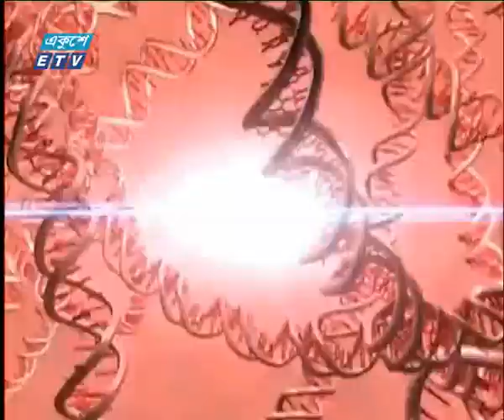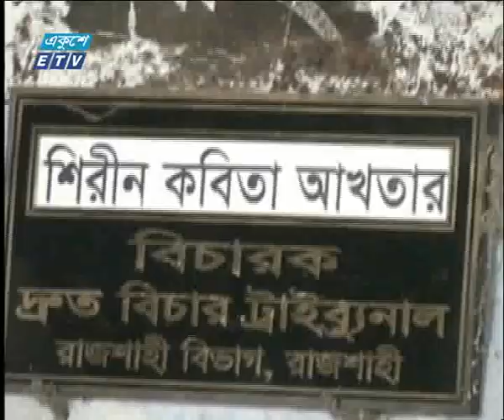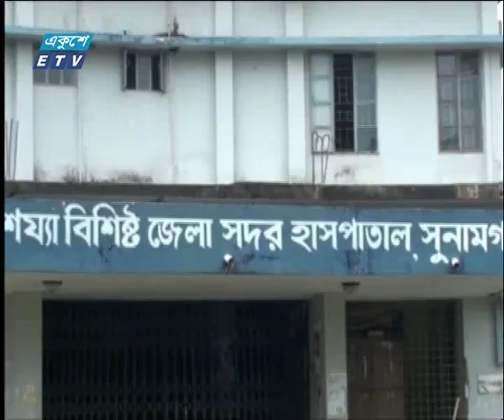রাত ১১ টার সংবাদ, ০৯ মে ২০১৮ | ETV News